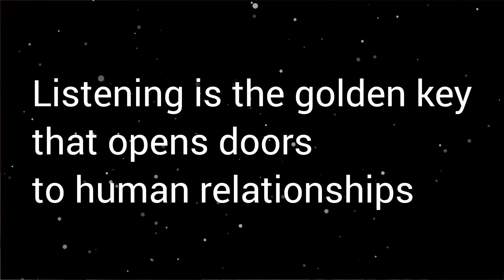The Power of Listening 💫